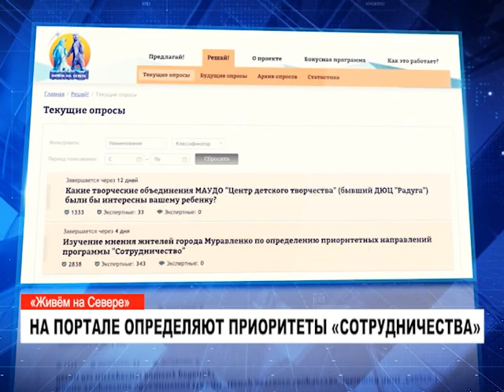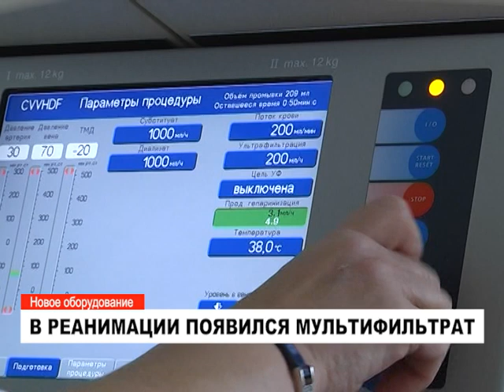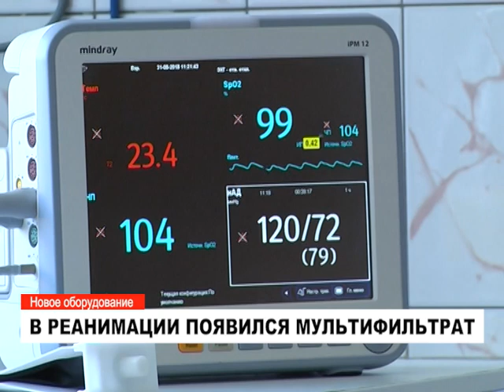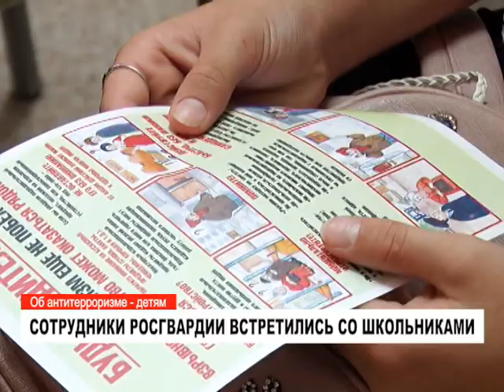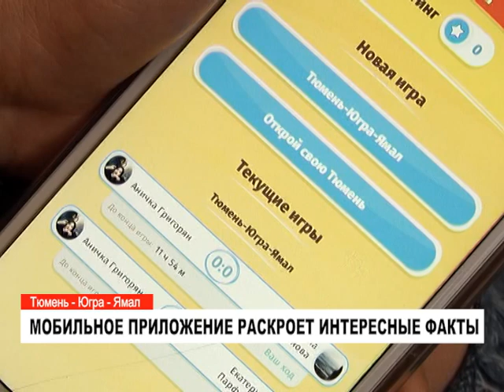Новости: главное за день. 4 сентября 2018 года